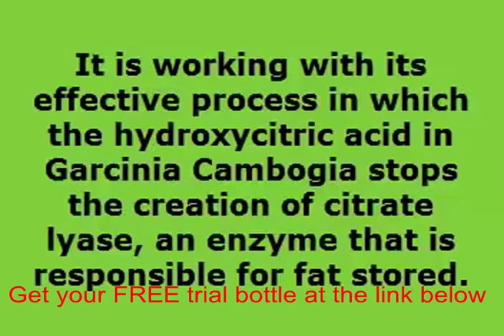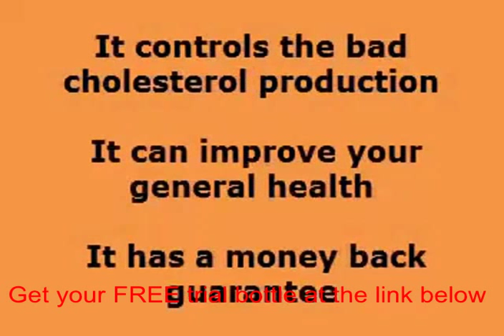Garcinia cambogia health plus